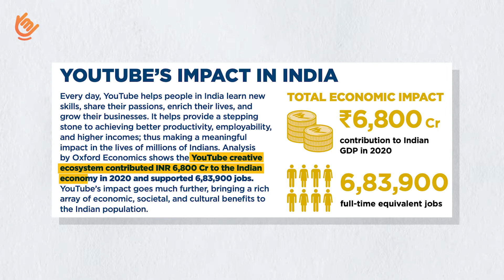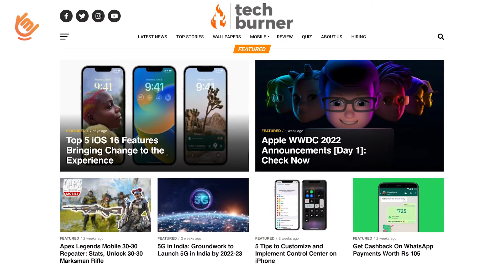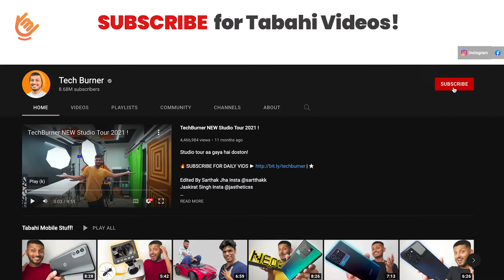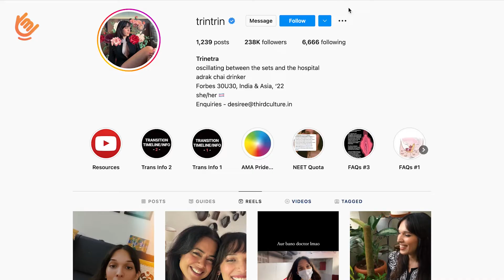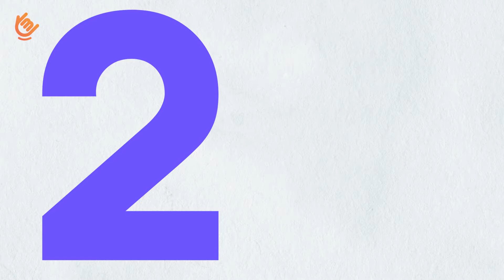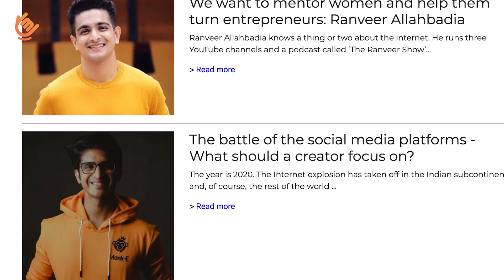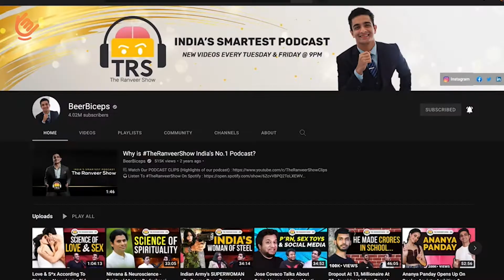🔥Forbes 30 Under 30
Yes, content creators are becoming a new type of entrepreneur. These individuals have recognized that there is an audience who wants to hear what they have to say and they are taking advantage of the opportunities available online to reach that audience. Content creators can use social media, blogging platforms, and video streaming services in order to share their creative works with others for a fee or other forms of compensation. They are also learning how to market themselves and their work in order to attract more customers. Content creation has become a viable career path for many people, providing them with the freedom and flexibility necessary to achieve their goals.

Network and learn with like-minded content creators and writers!

00:00 Introduction
01:23 Number 5: Ft. @TechBurner
02:13 Number 4: Ft. @drtrintrin
03:24 Number 3: Ft. @MasoomMinawala
4:36 Number 2 Ft. @ranveerallahbadia
6:27 Number 1 Ft. @NiharikaNm
8:17 Bonus Tip For Upcoming Content Creators

Disrupting an industry is not easy. Neither is making a name for yourself in a dynamic economy like India's. But achieving all that at a young age—under 30—is no mean feat. Forbes Class of 2022's entrepreneurs, professionals, designers, influencers, and sportspersons, represent the many Indias we live in, and epitomise that success can come from anyone—and anywhere—as long as they are empowered to shine.

In this video, MyCaptain honours the content creators who made it to the prestigious Forbes 30 Under 30 Asia list. We also discover some nuances of becoming a content creator through a bonus tip.

About MyCaptain:

MyCaptain is the only school for new age creators and marketers. Your source for all things content and marketing.

Through the episodes we wish to inform, educate and upskill the future generation of marketers and content creators.

At MyCaptain, we can pursue our dream careers with LIVE online courses that focus on career development and are extremely outcome driven.

Industry Experts from top brands like Meesho, Zomato, CRED, Uber, Amazon, Lenskart and more come together to help us achieve our dream jobs. With 100% Job or Placement assistance in the fields of  Digital Marketing, Graphic Design and Content and Copywriting be ready to take the leap.

With immense focus on quality and learning outcomes, the LIVE courses see industry-leading completion rates with over 70% users happy to recommend MyCaptain to their peers.

MyCaptain is a community of 1,20,000+ learners from 1000+ schools and colleges.